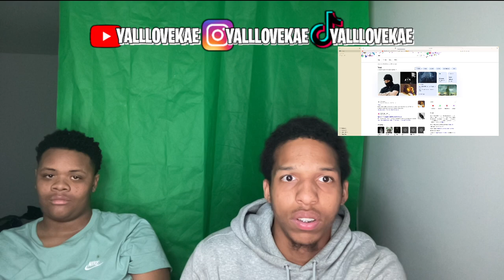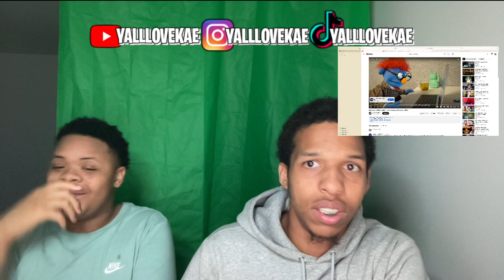ผมไปงาน Concert 1Mill โคตร Lit (Vlog นี้สนุกสุดๆเลยครับ)🤪😵🔥 (REACTION)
ผมไปงาน Concert 1Mill โคตร Lit (Vlog นี้สนุกสุดๆเลยครับ)🤪😵🔥

  / yalllovekaeyt